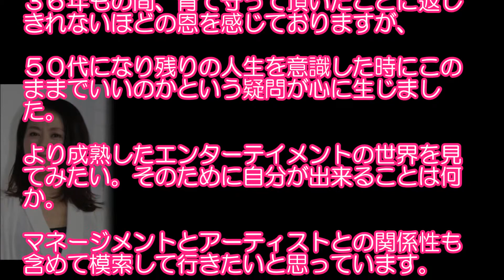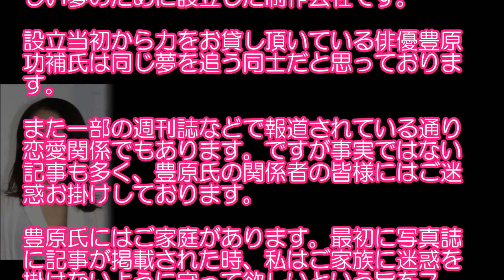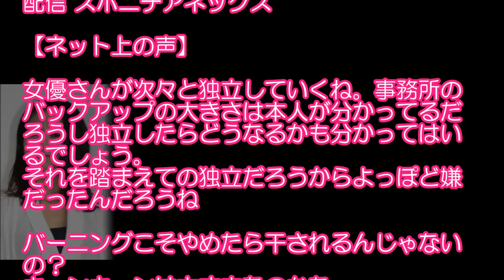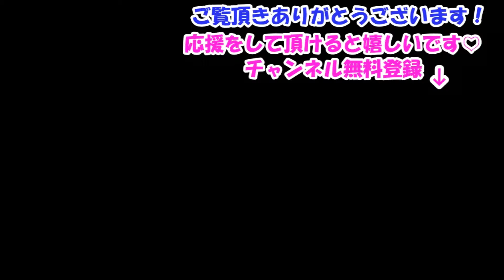小泉今日子キョンキョンが所属事務所から独立発表、豊原功補との不倫恋愛関係認める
【関連動画】